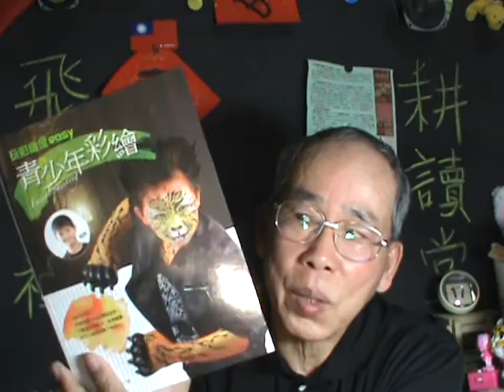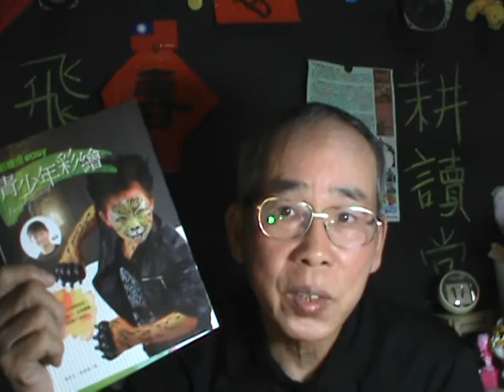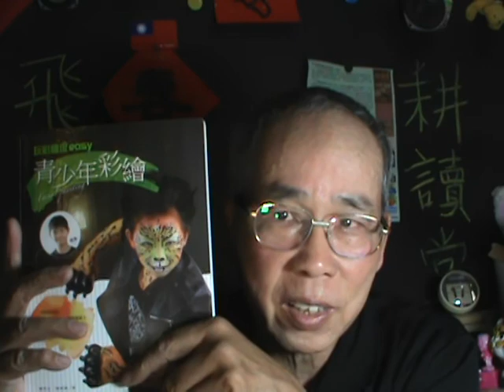黥面vs彩妝【中國戲曲賞析】自媒體【吳忠誠微電影工作室】【破除迷思 發揮創意】三國演藝【耕讀堂】【 迷思】【一起來看戲】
生旦淨末丑 是中國傳統戲劇中角色大分類。
其命名源委為何？請看此片分曉.
注：若欲深入研糾究腳色考據。以下2書必讀：
1  王國維  中國傳統戲劇腳色考
昔日韓戰俘虜來台的14420多名中共自願軍阿兵哥迫於情勢，流行在身上刺上反共口號，以明志保命！今日自願從軍的阿兵哥也有很多人流行在身上刺上各類圖文，以滿足自我美欲！